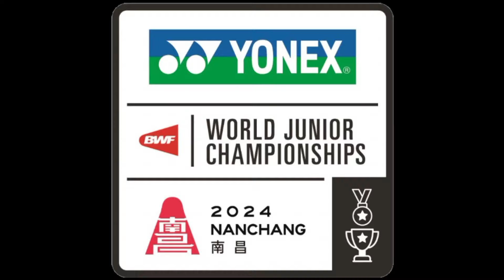JADWAL HARI TERAHIR FASE GRUP PIALA SUHANDINATA CUP 2024 | JADWAL BADMINTON HARI INI